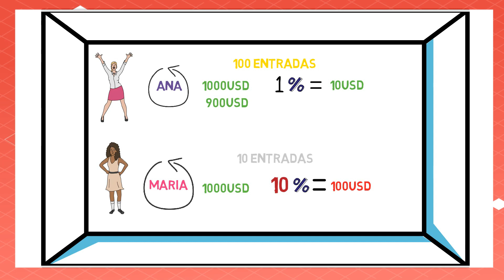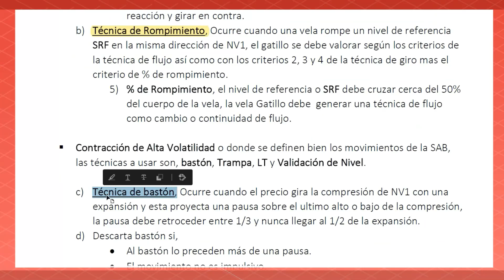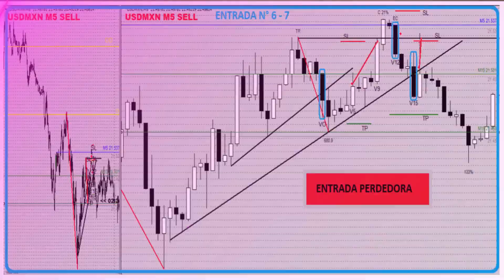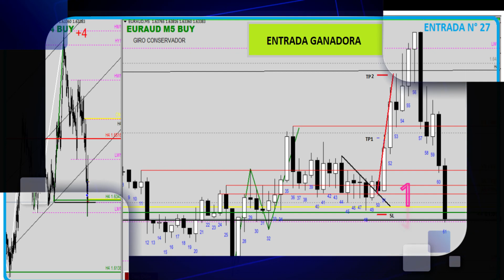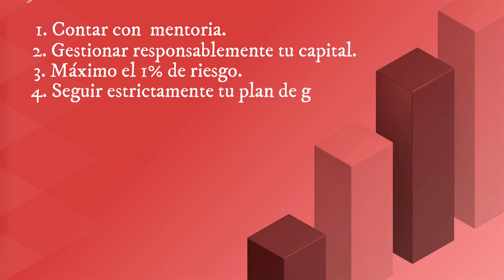Gestión - La Diferencia Entre Ganar & Perder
TendenciasFX - Academia Profesional de Inversión
Más de 400 horas de Cursos gratis en vídeos HD